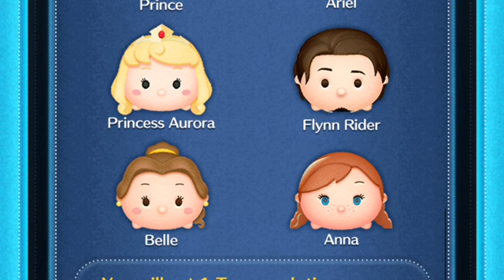Disney Tsum Tsum September 2020 Photos Part 4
More Disney photos